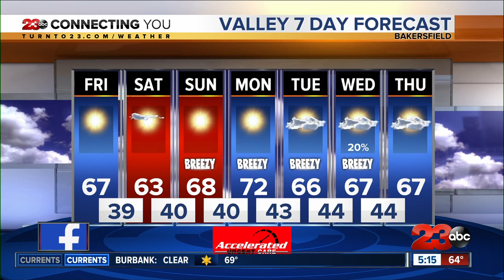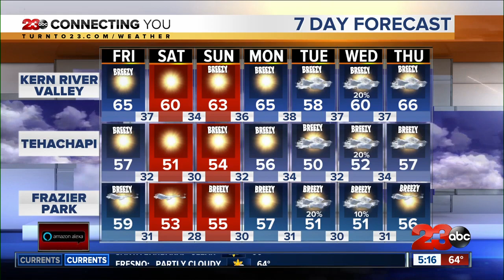23ABC Evening weather update February 25, 2021